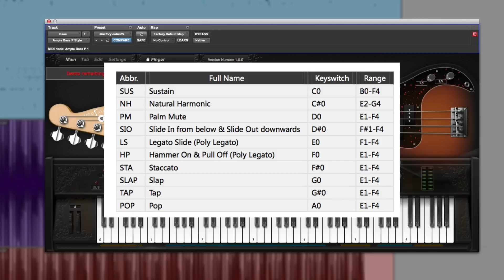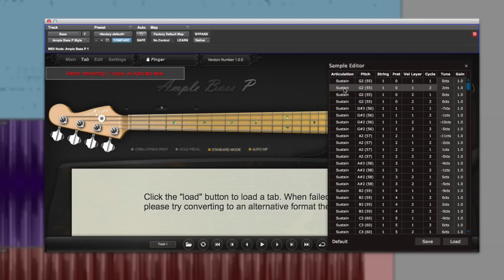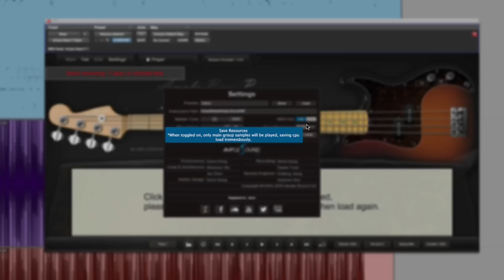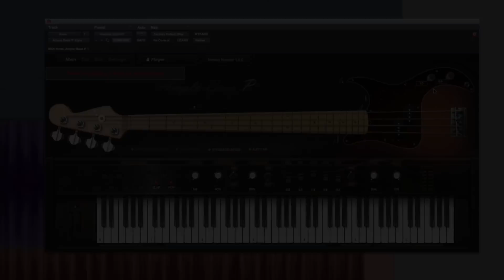Ample Sound Bass P Review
Russ takes a look at the Ample Sound Bass P virtual instrument. This instrument aims to offer the ultimate P Bass sampled instrument, but it also has a few other tricks up its sleeve.

Watch this video review to see what Russ thinks of this addition to the growing range of Ample Sound instruments.